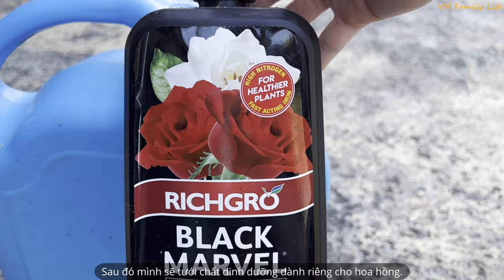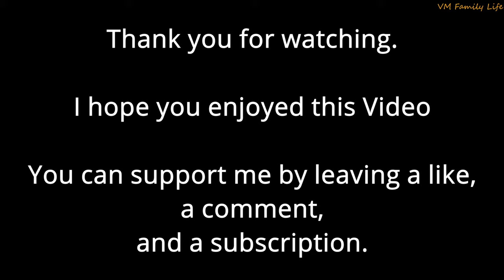A Day Take Care Of My Beautiful Roses | New Rose Trees Joined My Family| Enjoy Simple And Yummy meal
Hello everyone❤️❤️

🍀🍀🍀 Please turn on the caption (CC) for the subtitles in the video setting tab.

🥰🥰If you like the video, please press 'subscription' and 'alarm setting' !
I hope you have a wonderful week and see you here again❤️❤️.

Stir-fried sweet potato with garlic:

Sweet potatoes leaves
Garlic and shallot
Salt
Vegetable stock powder.

Fried egg with minced pork.

Egg
Minced pork
Fish sauce
shallot
Salt
Vegetable stock powder.
Spring onion

Dracontomelon fruit  soup cooked with minced meat.

Minced pork
Dracontomelon fruit
Fish sauce
shallot
Salt
Vegetable stock powder.
Spring onion

Music
+Track :176 [No copyright] | Piano Music | Start a couple life

+Track : 171 [No copyright] | Piano Music | Are you happy to have me by your side?

+Track :173 [No copyright] | Piano Music | I wonder who I will be in this life?